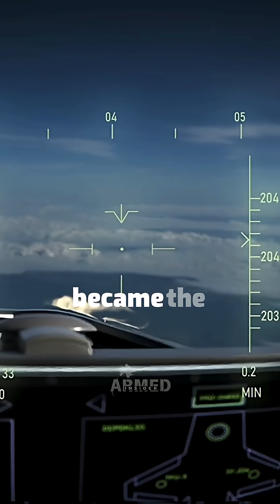This jet Fell 70,000 Feet… And Somehow Pilot Survived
📜 YouTube Description

In 1966, an SR-71 Blackbird broke apart at 70,000 feet — and its pilot was thrown into the sky at Mach 3.
Against all odds, he survived. This is the true story of the man who fell from space… and lived.

🎬 DeVids Attribution

🎥 Visuals Credit:
All stock and background footage used under license from Pexels, Pixabay, and DeVids.AI.

This video is based on real declassified U.S. Air Force reports and historical records.
Footage used from DVIDS Hub and public domain sources for educational and informational purposes only.